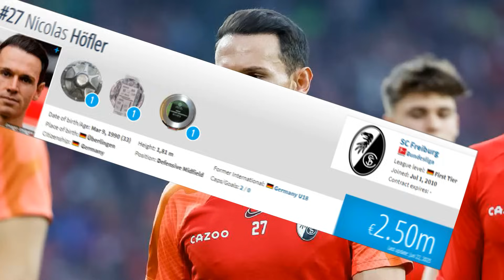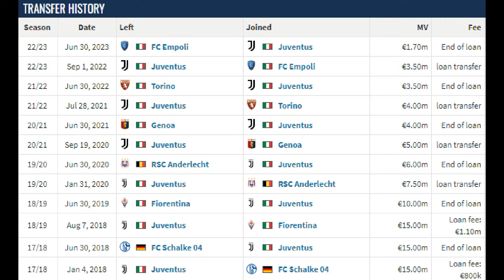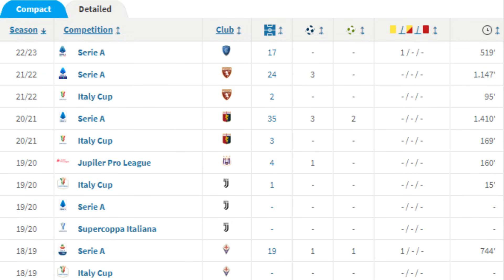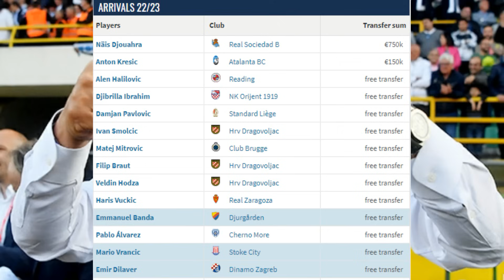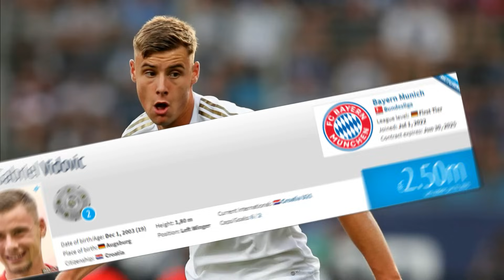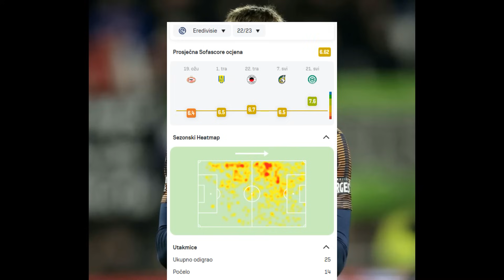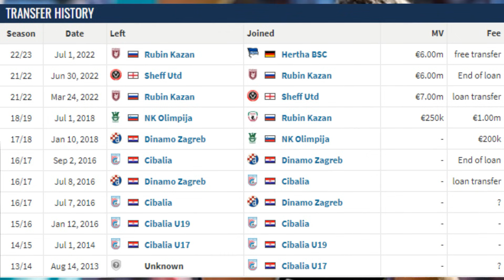🔴LUDNICA U DINAMU I HAJDUKU🔴PJACA U RIJEKU🔴 NAJAJČE PRVENSTVO DOSAD?